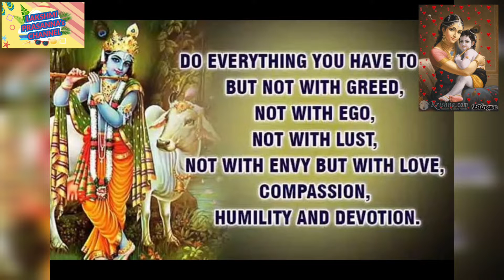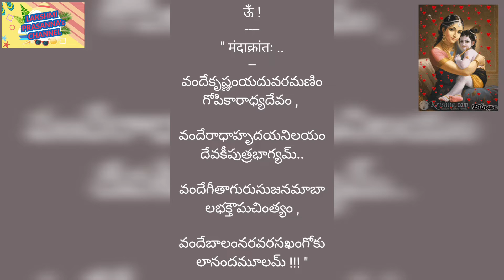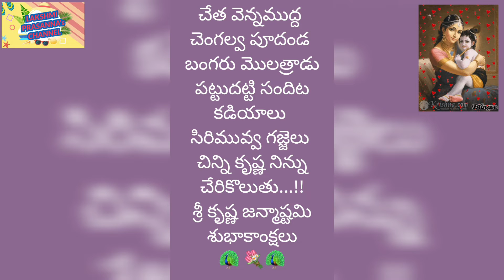LPC-Shri Krishna Janmashtami decorations pics -కృష్ణుడి అలంకరణలు